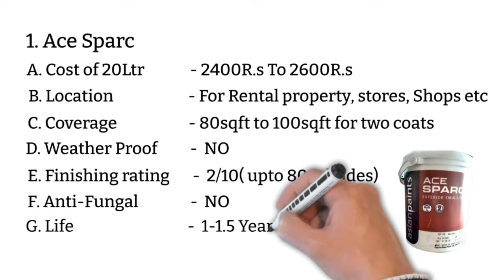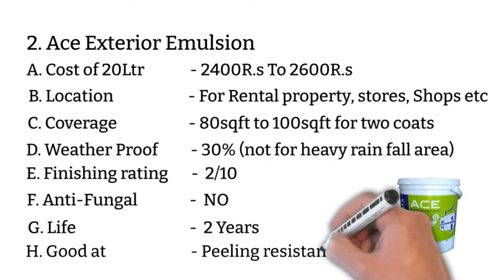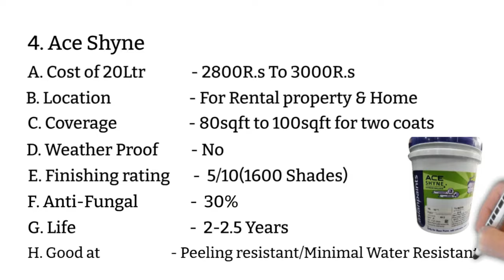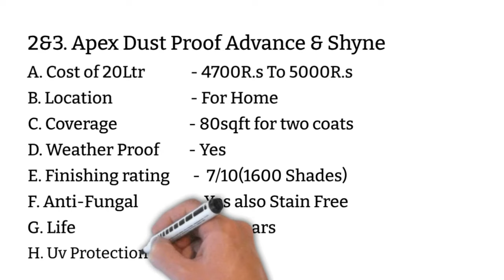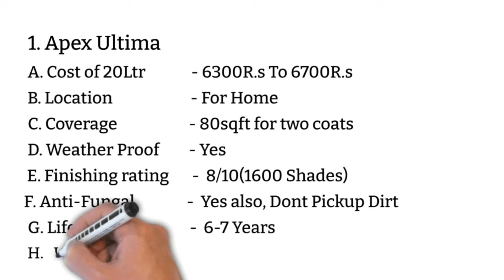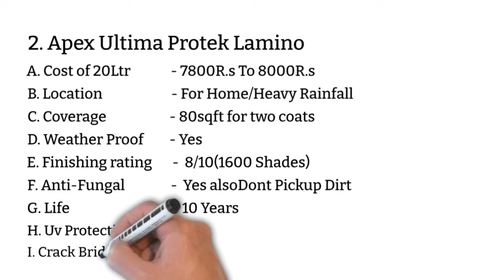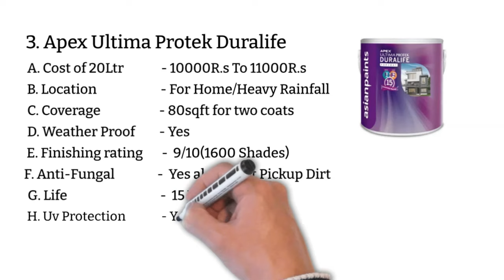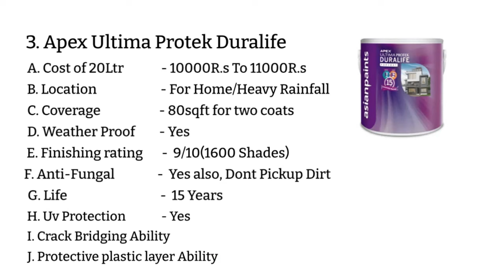Difference between asian tractor ace, apex, apex ultima, apex ultima protek. exterior paints asian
Contact Interior Coach Team For⬇︎

1.Instagram-See our Portfolio On Instagram
2.Facebook: Facebook.com/myinteriorcoach

In This video i am going to explain all variety of Asian exterior paints and,
1. Cost of 20ltr paint of Asian paints
2. Best paint for office, shops, residential, home, commercial.
3. Coverage of 1litre paint, how much square feet area 1 liter paint covers
4. Different shades of paint. Available shades of paint.
5. Difference ace, ace advance, ace shyne, ace sparc, apex, apex ultima, apex ultima protek, apex ultima protek dura life, Asian paints
6. Life of paint, which paint has maximum life
7. Anti stain paint, anti fungal paint
8. Water resistant paint.
9. weather proof paint
10. Uv protected paint , uv protection paint
11. Water proof paint
12. Crack bridging ability paint